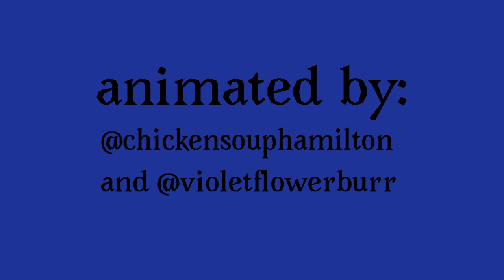LET’S GO PARTY! //Veronica and JD (Heathers) animation meme// Collab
Programs used: FlipaClip and Procreate
THIS VIDEO WAS SOO FUN TO MAKE I HOPE YOU GUYS LIKE IT ❤️❤️❤️